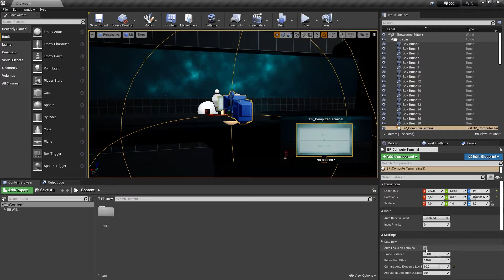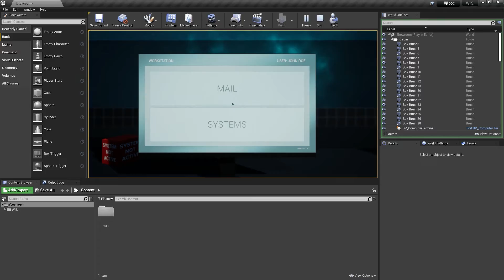Widget Interaction System v.2.0 for Unreal Engine - Product Overview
The Widget Interaction System Asset Pack for Unreal Engine is a universal interaction system for 3D user interfaces placed in the game world. It allows a smooth and automatic camera focus on widgets, transitioning from default player movement to direct mouse input on the focused user widget.

Included blueprint classes cover computer terminals, keypads and simple switch buttons. Those classes are customizable and can be extended or used as reference to create own terminals.